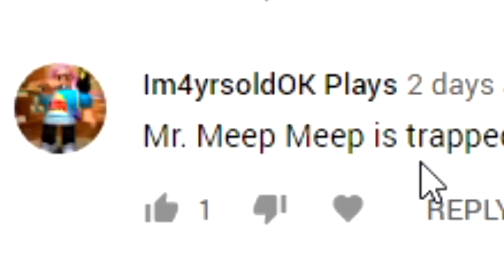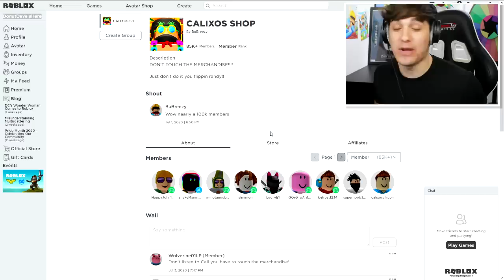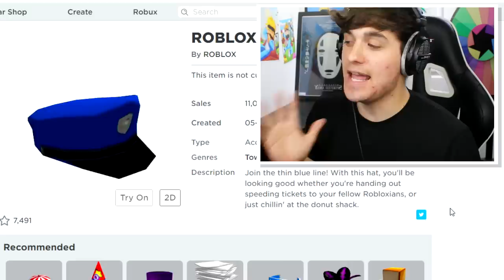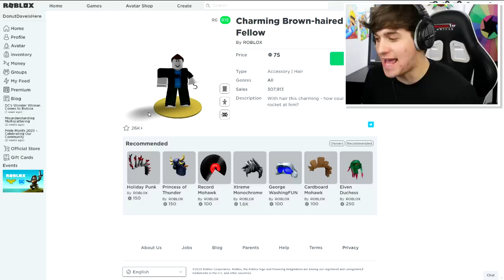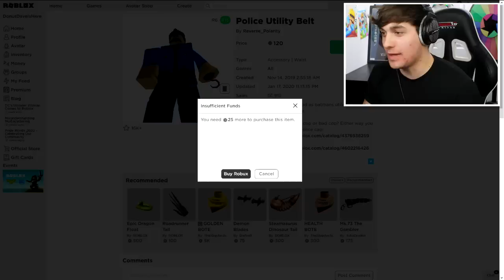DONUT DAVE DISGUISE TROLLING!! | Pretending To Be FAKE DONUT DAVE In ROBLOX FIELD TRIP Z!!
🛒 Hottest Merchandise!!

--Credits--

Music & Sounds:
Epidemic Sounds